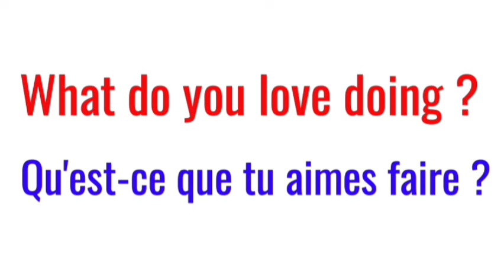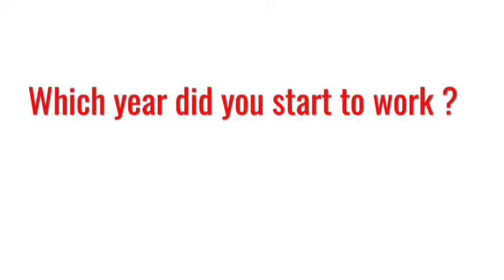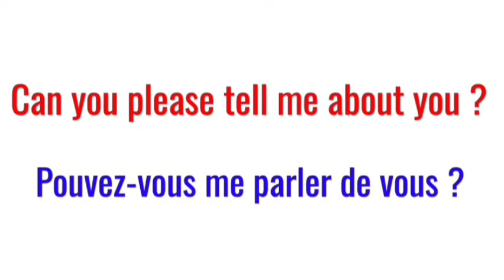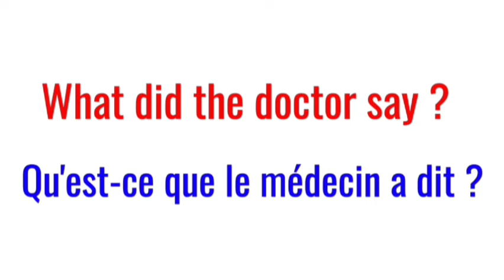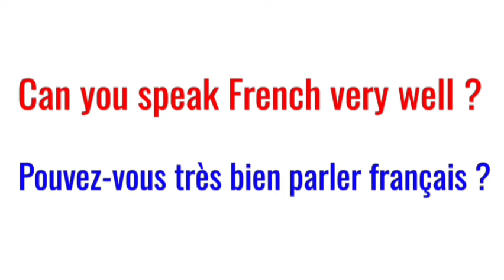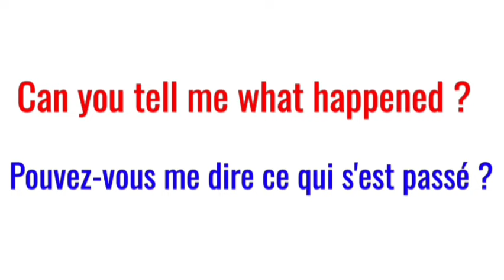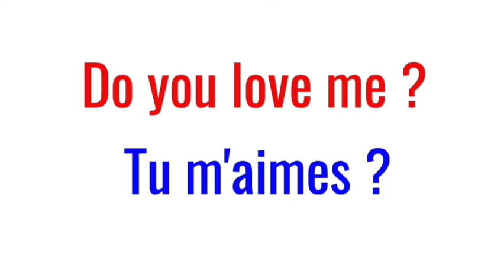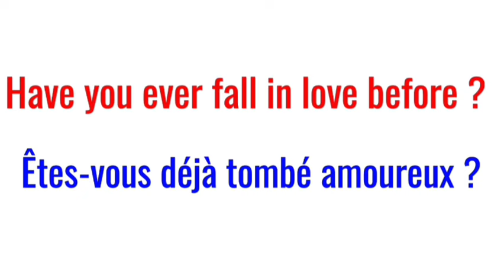APPRENDRE ANGLAIS FACILEMENT : 35 Questions Fréquentes pour Améliorer votre Anglais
APPRENDRE ANGLAIS FACILEMENT : Les vidéos simples et comprehensives pour maîtriser Anglais facilement et très rapidement. Bon visionnage !

Prenez un cahier de note et un stylo !

Choisissez une autre vidéo dans la liste de videos qui s'affiche en bas  de celle-ci pour regarder
~Suvez nos vidéos courtes sur Tiktok en cliquant